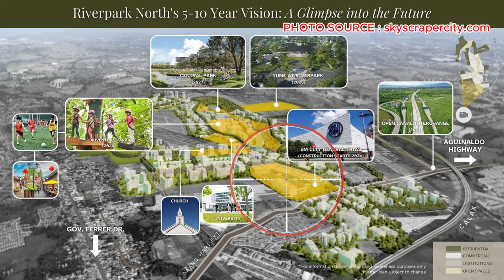3 BEDROOMS RFO COMPLETE FINISHED HOUSE AND LOT IN CAVITE Near CALAX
READY FOR OCCUPANCY ALERT!

Announcing an RFO (Ready for Occupancy) alert! This fully finished 3-bedroom house and lot, conveniently situated near CALAX, SM General Trias, River Park, and Open Canal Daang Hari Extension Highway, as well as close to hospitals, is now available in Lanello Heights, Gen. Trias, Cavite, Philippines. Lanello Heights is a prestigious House & Lot development currently open for sale. Whether you're exploring rental or purchase options within Lanello Heights, start your journey here. We offer comprehensive and regularly updated details about Lanello Heights, encompassing every aspect of the reservation and acquisition process. Our thorough breakdown guides you through each step, from unit selection to payment plan choices, ensuring you secure your ideal home at the perfect price.

ABBIE Model at Lanello Heights by Masaito
Pasong Camachile, Near CALAX, General Trias Cavite
SINGLE ATTACHED, Complete Finished with floor tiles and 3 Bedrooms

Bedroom 3
Bathroom 2
Garage Provision for One (1)

Price Starts at Php 5.3M
Available Units : READY FOR OCCUPANCY

Sample Computation for Reference:

Total Contract Price: PHP 5,361,600.00
Reservation Fee: PHP 20,000.00

Downpayment:  PHP 804,285.00
Monthly Downpayment (18 Months):  PHP 43,571.39 per month for 18 months.

Loan Amount: PHP 4,557,615.00
Monthly Bank Amortization: PHP 38,121.72

Required Income:  PHP 127,072.40